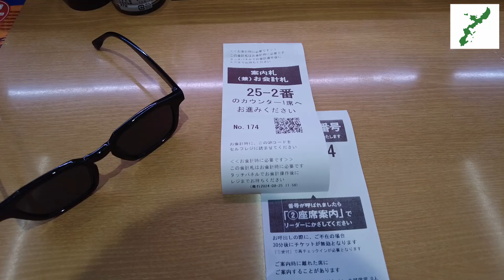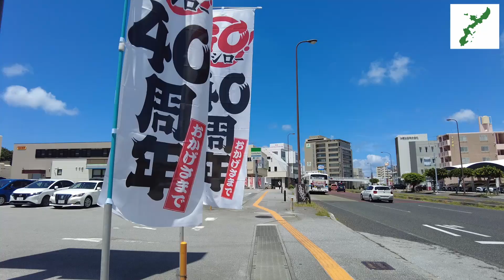スシローの100円皿を食べ過ぎても 移民についての話が止まらない【結局 銭ゲバ達が裏で操っている】2024年8月25日 バンザイ大家ひとりごと 【ずんだモトブログ】